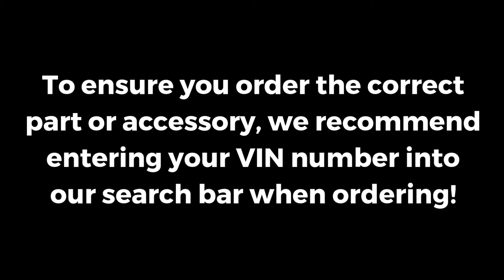2017-2020 Mazda CX-5 Rear Splash Guards Genuine OEM kb7wv3460